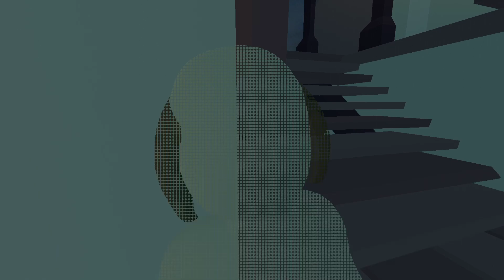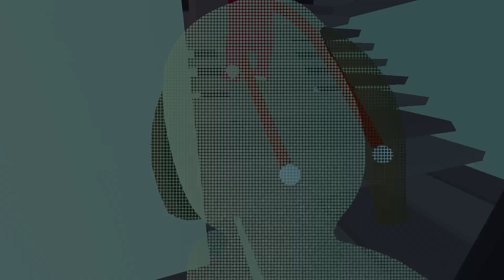Human Fall Flat_20220427203641